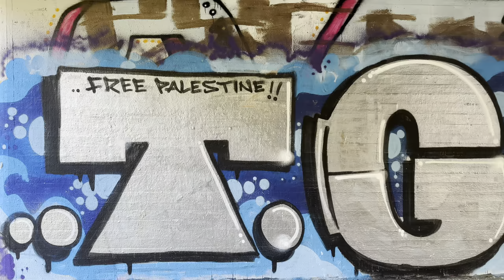2023/10/13 misc Jyväskylä, Finland: flea markets with the wife, nature, graffitis, Temppeli etc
00:00 "Temppeli" demolishing  (Lyseonkatu 3)
00:13 the upper part of "Temppeli" is starting to be removed
00:55 approaching the Highway 4 tunnel
01:50 also-new graffitis in the Highway 4 tunnel
04:50 lake Palokkajärvi from 62°15’47.52”N 25°44’17.16”E
05:56 ducks in Palokkajärvi, from 62°16’8.04”N 25°43’54.48”E
09:23 riding from 62°17’26.16”N 25°43’28.92”E  to the local (Palokka) LIDL; trying to video as much graffiti during riding as possible
12:28 riding from LIDL to flea market Red Cross (SPR) Kirri
17:56 flea market with the wife
24:32 an amateur painting in flea market "Löytölähde" (*)
24:42 getting ready for leaving back to Jyväskylä
25:18 riding thru the new Kirri-Highway 4 connection
26:33 wife introes lake Alajärvi and other local sights
30:49 swans videoed from 62°16’19.20”N 25°43’50.16”E
33:29 "Temppeli" again; now the upper part (see part starting at 00;13) has completely been removed

*: Note: I try to photograph ALL amateur paintings I come across as I plan to publish them on my generic "Finnish Art" when I have some time. Should you be interested in this kind of stuff, you really want to check out my "flea market" photo albums on my Flickr account!

In the flea market, I treated myself with:

1, three LPs, all Finland-related. One of them is a Russian spoken LP of the national Finnish epos "Kalevala". While I can't really speak the language (only understand some simple words etc.), I'm more than interested how AI translates the spoken text. Will transfer the LP as soon as I get back to my record player.
3, and last but not least, a full XBOX 360 S setup with three(!) wireless controllers, two Kinect cameras, for 30eur; full photo REALLY cheap! OK, it's not an "E" model (the last model with the least heat generation / power consumption), but it's been increasingly hard to find even S models, let alone E models, lately in Finnish flea markets. It's mostly earlier, non-recommended models (Elite etc.) than you can still pretty often run into.

A generic pic showing all these items, along with the receipt